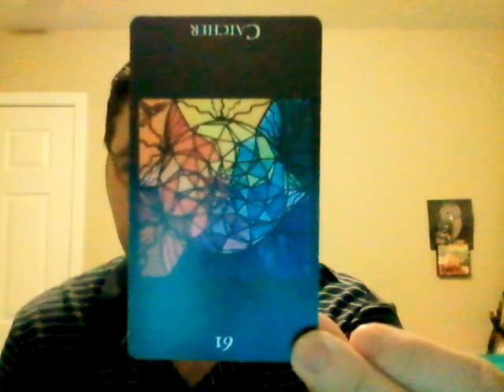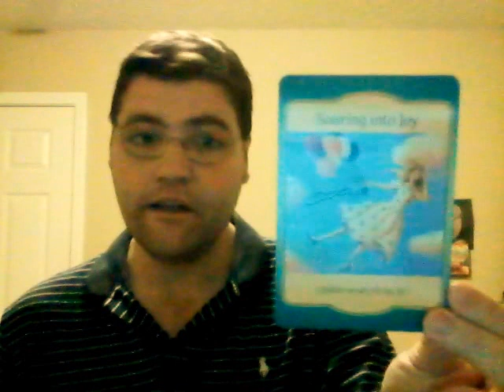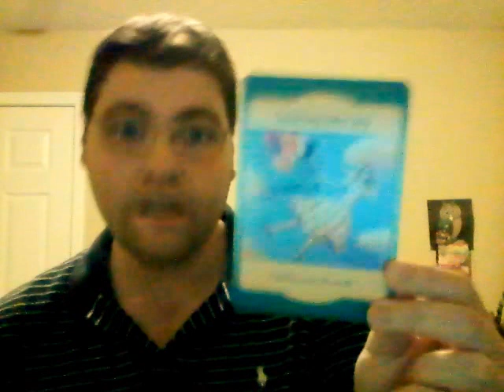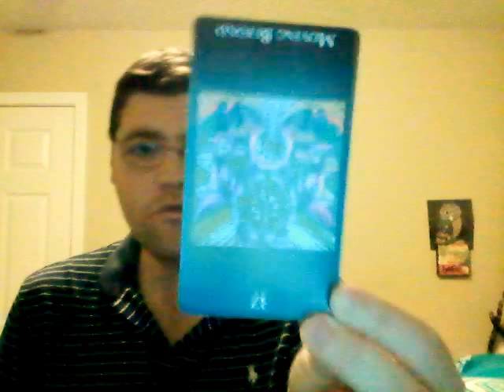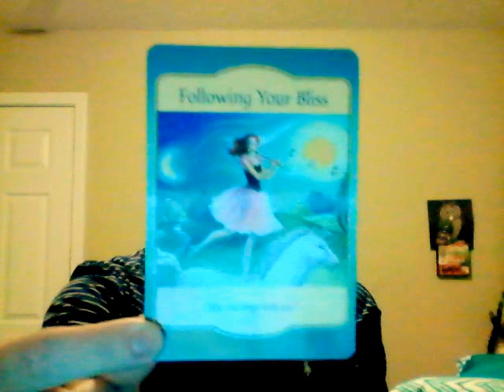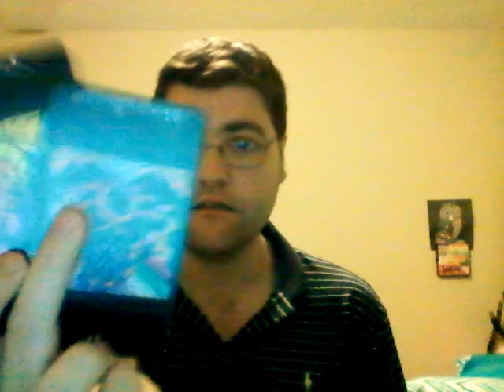Energy forecast for 11/27-12/3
my weekly tarot and oracle card reading for what the subconscious of humanity is calling out for this week

for free live readings Tuesday and Fridays or to be part of my event December 30 please